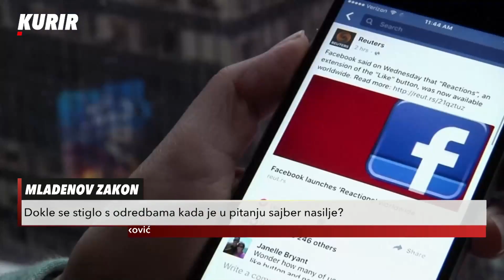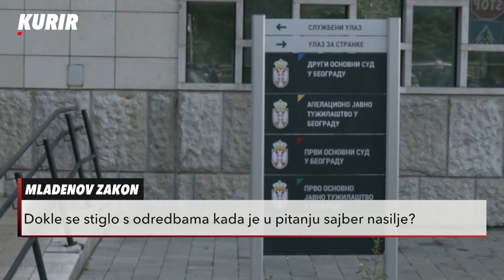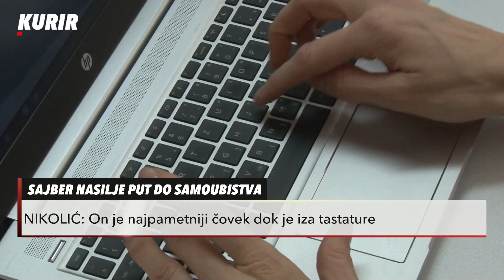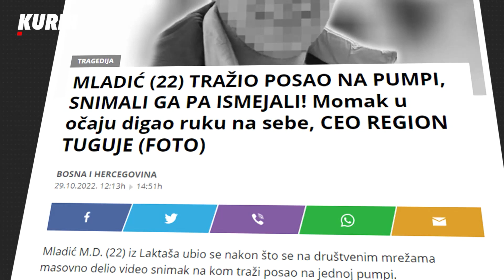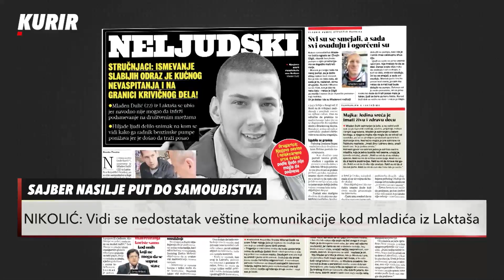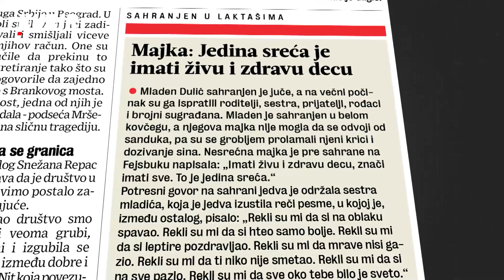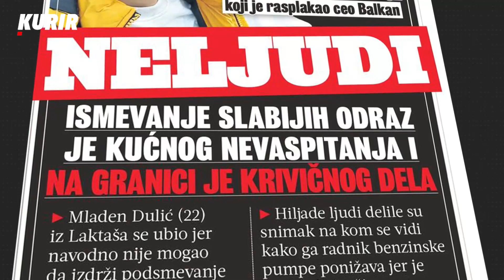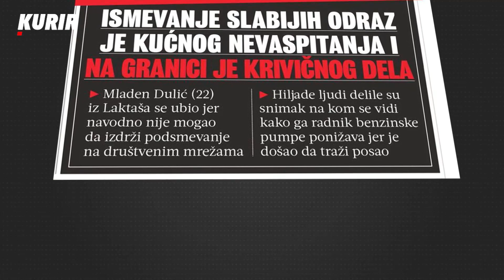DECA SU NAM NADOJENA MRŽNJOM! Omalovažavaju "junaci za tastaturom", a iz kuće se plaše da izlađu